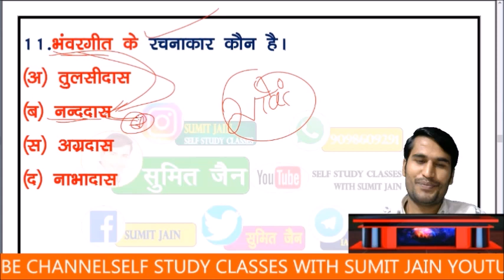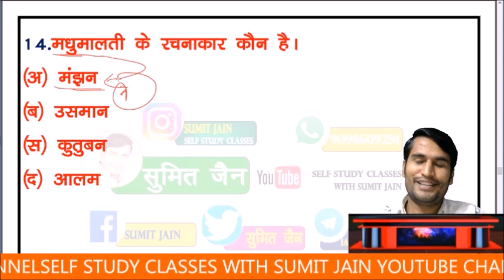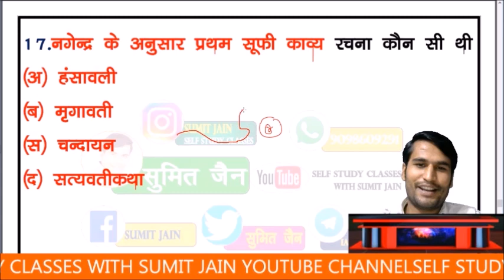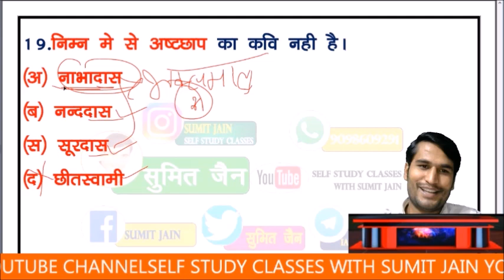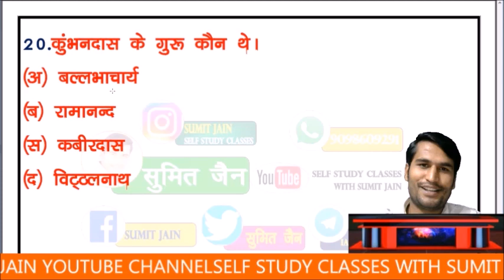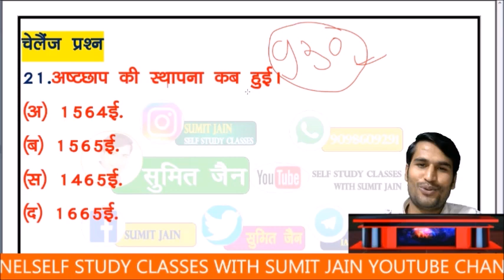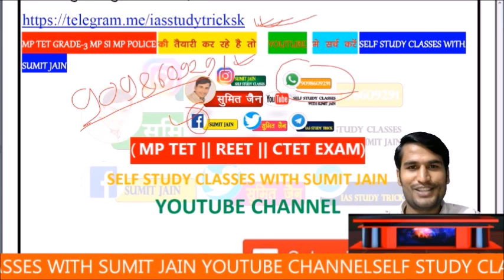tgt pgt HINDI LIVE TEST हिंदी साहित्य HINDI SAHITYA hindisahityakaitihas 1stgrade 2ndgrade sumit